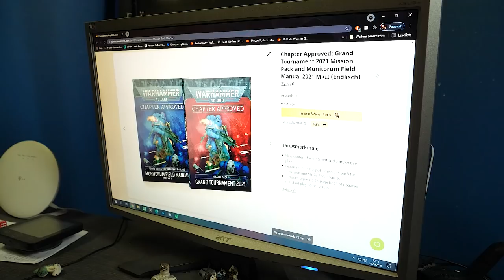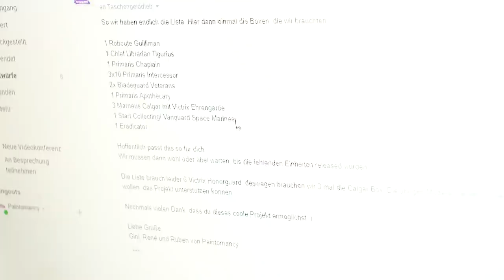CharityMarines - 2000 Punkte Ultramarines für den guten Zweck!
Endlich ist es soweit! Unsere große Charity Aktion ist am Start.

Hier kommt ihr zu den Auktionen:

2000 Punkte Ultramarines + Calgar:

Marneus Calgar 1:

Marneus Calgar 2:

▬▬▬▬ COMMISSION ▬▬▬▬▬▬

▬▬▬▬ SOCIAL MEDIA▬▬▬▬▬▬